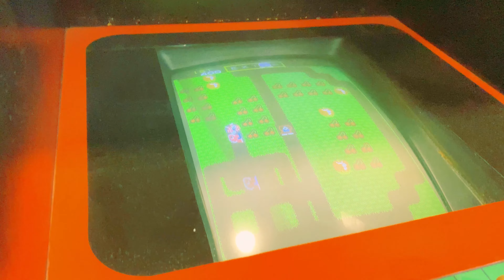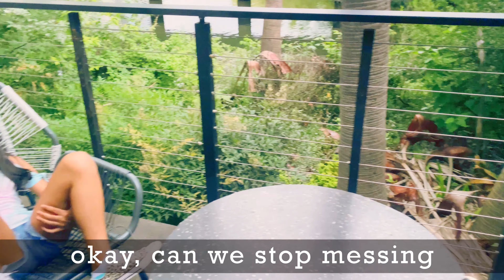Arcade Games or Truth or Dare? (the Garcias fun)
Karl goes to a friend's... err, no, to her BFFs birthday celebration. Enjoy the sights of an arcade place where it's play all you want, whatever and whenever you want! Remember the times when game consoles aren't common household things yet and to play video games you actually had to go somewhere.

And of course: Truth or Dare. A few more years and we're sure the BFFs will find the first option more exciting and they won't let anyone with a camera rolling near them. Good thing they stuck to dares in this video... dares that almost gave Mr. Cameraman a heart attack.

*** CTTO of the images and sound effects used in this video.